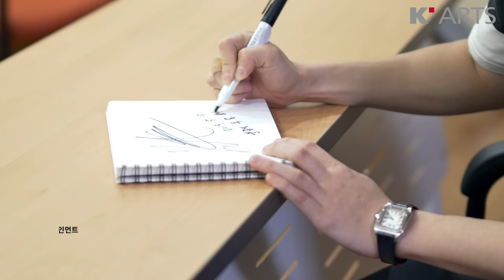제가 생각하는 파란색이, 거기 있더라고요.ㅣ배우 윤종석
2019년의 한예종 라이징스타✨배우❤️‍🔥윤종석

🍃지난 2019년 3월 종영한 tvN 드라마 '왕이 된 남자'. 압도적인 1인 2역 연기를 펼친 여진구 옆에서도 자신만의 존재감을 드러낸 신예가 있다. 바로 호위무사 장무영 역을 맡은 배우 윤종석이다.
2017년 브라운관에 데뷔한 1992년생의 젊은 배우지만, 굵직한 작품에서 끊임없는 연기 변신을 하며 착실히 필모그래피를 쌓아왔다.
JTBC '밥 잘 사주는 예쁜 누나'에선 정해인의 촐싹거리는 친구 승철 역으로, OCN '손 the guest'에선 구마 사제 최 신부 역으로 시청자들의 눈도장을 찍었다.
지금까지 보여준 모습보다 앞으로가 더 기대되는 배우, 윤종석을 만나 연기에 대한 이야기를 나누어보았다.
✒️[라이징 스타: 배우 윤종석] '왕이 된 남자'의 장무관부터 '손더게스트' 최신부까지...천의 얼굴을 가진 신예 배우 (2019. 6.) by. 올댓아트 에디터 정다윤

자료제공ㅣtvN, OCN, Jtbc, 킹엔터테인먼트
취재ㅣ네이버 올댓아트 정다윤
영상ㅣ강주희, 황낙원
기획·제작ㅣ한국예술종합학교 대외협력과